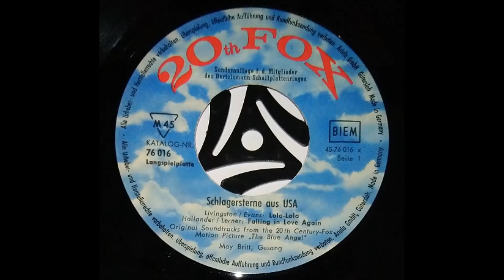AL MARTINO "Two Hearts Are Better Than One" Deutsche 20th FOX 1958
Deutsche 20th FOX - EP 76016 / 1958 .